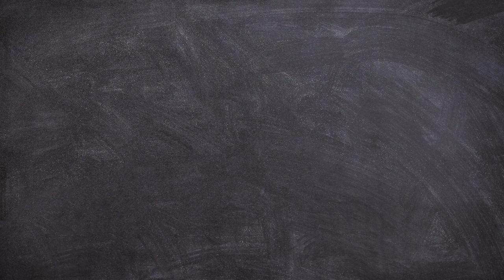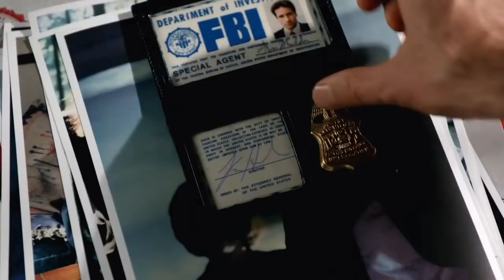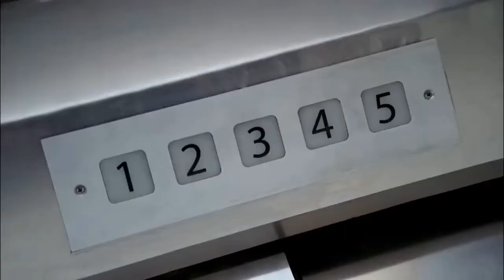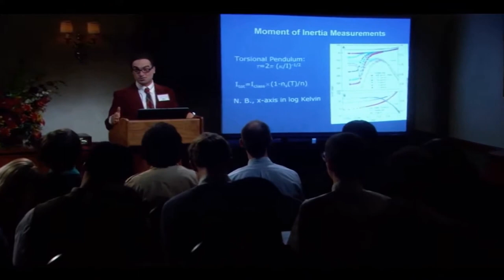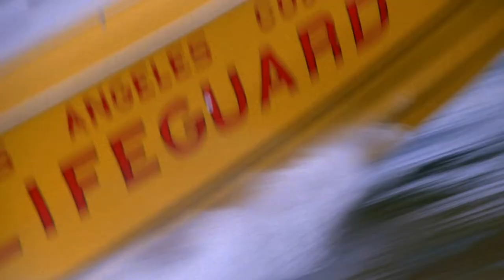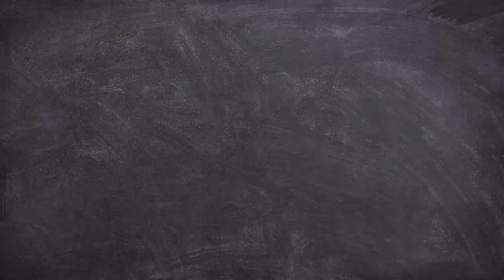Top 10 most watched TV shows of all time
In this video, we explore the top 10 most-watched TV shows of all time, capturing millions of viewers globally. These include sitcoms, dramas, and even a sports event:

Cheers - A popular American sitcom set in a Boston bar.
The X-Files - A sci-fi drama about FBI agents investigating paranormal phenomena.
Grey's Anatomy - A medical drama showcasing doctors' personal and professional lives.
Friends - A beloved American sitcom about a group of friends living in New York City.
Breaking Bad - A critically acclaimed drama about a high school chemistry teacher turned drug kingpin.
The Big Bang Theory - A sitcom about a group of socially awkward scientists.
Game of Thrones - An epic fantasy drama adapted from George R.R. Martin's book series.
MAS*H - A classic sitcom focusing on doctors and nurses in a mobile army surgical hospital during the Korean War.
Baywatch - A drama series featuring lifeguards patrolling Los Angeles beaches.
The Super Bowl - The most-watched TV event annually, featuring NFL's championship game, halftime show, and commercials.